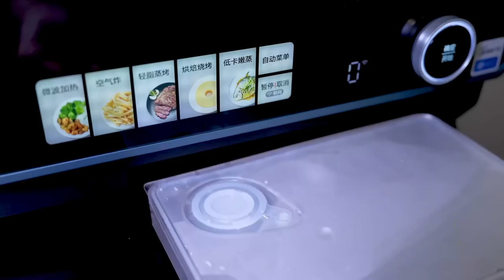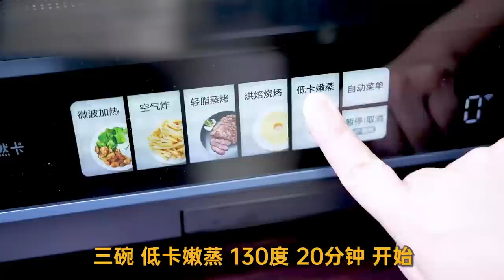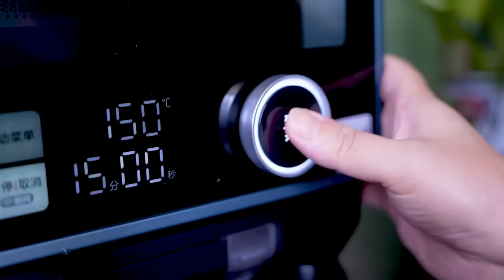【合集】大姐带10斤卤肥肠上门！爆炒肥肠浓嚼劲十足，连吃两碗米饭巴适！【超小厨】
所有食材的获得方式都符合道德和法律规定。" 【合集】大姐带10斤卤肥肠上门！爆炒肥肠浓嚼劲十足，连吃两碗米饭巴适！【超小厨】